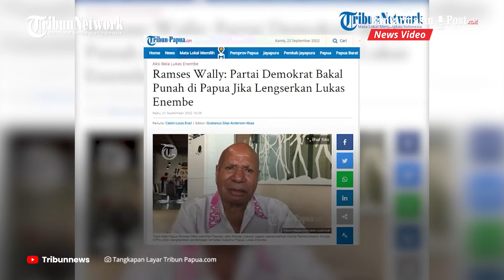Demokrat Diancam Tokoh Adat Papua: Peluang Kemenangan Pilpres 2024 Hilang Jika Pecat Lukas Enembe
BANJARMASINPOST.CO.ID - Penetapan tersangka Gubernur Papua, Lukas Enembe lantaran diduga terlibat kasus suap dan gratifikasi berbuntut panjang.

Kini, Partai Demokrat yang dinaungi oleh Lukas Enembe turut disinggung.

Salah seorang kepala suku menyebut, apabila Demokrat memecat Lukas, kesempatan partai pimpinan Agus Harimurti Yudhoyono untuk maju Pilpres 2024 akan berakhir.

Ancaman itu diungkapkan oleh tokoh adat Papua, Ramses Wally.

Hal tersebut dikatakannya seusai melihat pernyataan Wakil Ketua Umum Partai Demokrat, Benny K Harman terkait kasus Lukas Enembe, di Jakarta, pada Selasa (20/9/2022).

Ramses menyebut sampai hari ini Partai Demokrat besar di Papua itu karena Lukas Enembe.

Maka dari itu, ia menilai dengan pernyataan yang dikeluarkan Partai Demokrat Pusat bisa merugikan mereka sendiri.

Bahkan, disebutnya peluang kemenangan pada tahun 2024 akan hilang.

"Selama masa kepemimpinan Lukas Enembe di Papua, dia berhasil mempertahankan nama Partai Demokrat untuk tetap unggul sampai hari ini, semua itu karena sosok Lukas Enembe," ujarnya.

"Maka itu, jika Demokrat Pusat mengatakan bakal melengserkan Lukas Enembe karena kasusnya, maka itu keliru dan peluang kemenangan pada tahun 2024 akan hilang," jelasnya, dikutip dari Tribun-Papua.com.

Ia menambahkan, pernyataan Benny itu akan membuka peluang partai lain untuk merebut seluruh kekuasaan politik di Papua.

"Saya prediksi juga, dengan pernyataan yang ada dapat membuka peluang untuk partai lainnya dalam merebut seluruh kekuasaan politik yang sudah dimiliki Partai Demokrat di Papua selama ini, sebab saya yakin, saat ini seluruh partai besar di Papua sedang menunggu keputusan Partai Demokrat kepada Lukas Enembe," kata Ramses.

Menurutnya, sebelum membuat keputusan, Partai Demokrat Pusat harus lebih memberi ruang dan dukungan kepada Lukas Enembe yang juga sebagai kader Partai.

Ia meminta agar Demokrat Pusat meminta KPK menghentikan penyelidikan ke Lukas.

Dengan begitu, Ramses menyebut, kasus yang menjerat Lukas bisa dilakukan melalui asas dan norma hukum yang sebenarnya.

Pasalnya, menurut Ramses penetapan tersangka Lukas dilakukan KPK belum melalui proses pemeriksaan.

“Artinya Partai Demokrat pusat harus meminta kepada KPK agar kasus Lukas Enembe harus dilakukan melalui asas dan norma hukum yang sebenarnya, dan apabila benar bersalah maka bisa langsung untuk membuat keputusan, karena saat ini status Lukas Enembe jadi tersangka oleh KPK belum melalui proses pemeriksaan, tetapi secara tiba-tiba ditetapkan sebagai tersangka oleh KPK, maka itu hal ini perlu dilihat," ujarnya. (Tribun-Video.com)